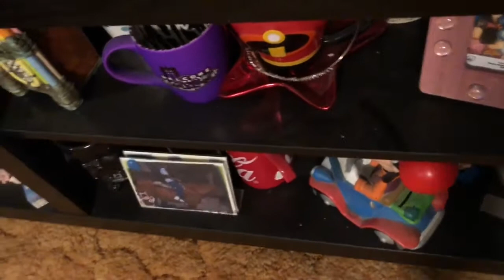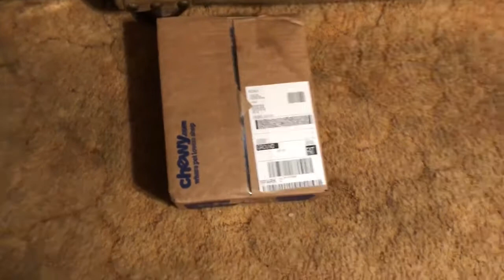Cleaning My Tiny Home